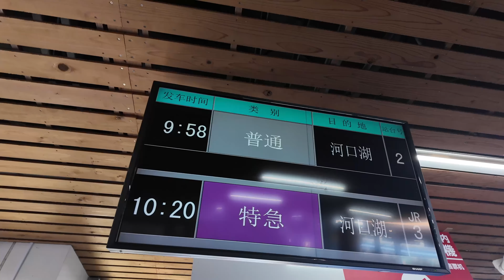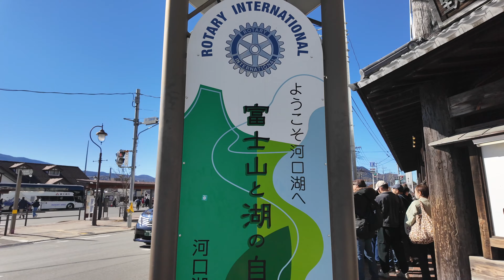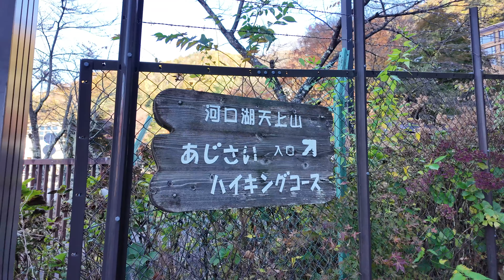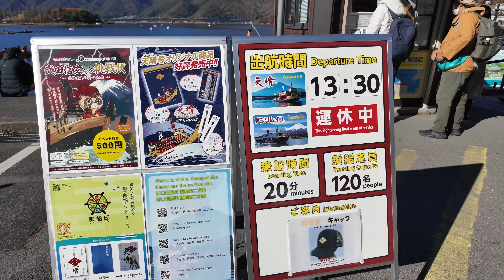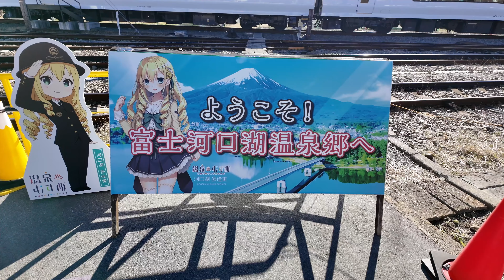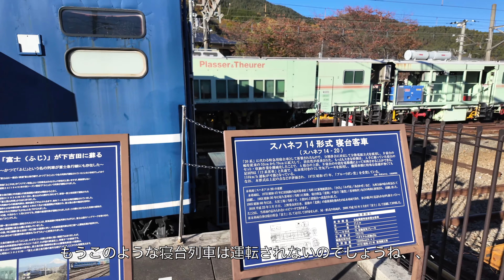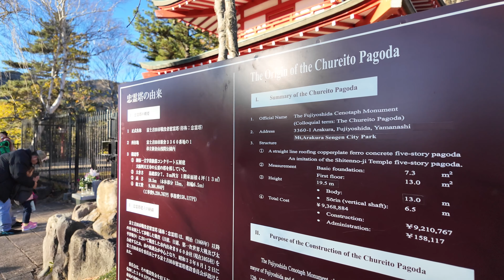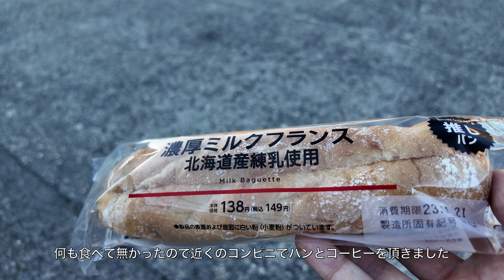（旅行記）富士山を見に行って見たらそこには絶景があった！・河口湖＆新倉富士浅間神社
説明ブログ

富士山を色々な角度で見ながらの日帰り旅行の様子です。詳細等はブログ内にて。